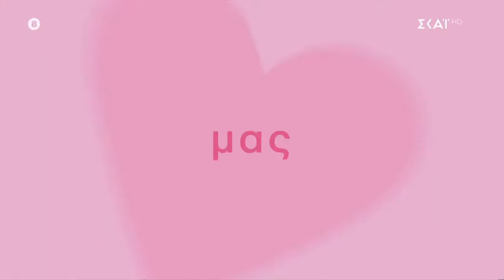Παρουσίαση μακιγιάζ με μεταλλικές αποχρώσεις - Γιάννης Μαρκετάκης X Dido Cosmetics στο "Πρωινό μας"!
Παρουσίαση μακιγιάζ με μεταλλικές αποχρώσεις από τον Creative Director της Dido Cosmetics Γιάννη Μαρκετάκη στην εκπομπή "Πρωινό μας" με την Φαίη Σκορδά!

Ευχαριστούμε την εκπομπή "Πρωινό Μας" για το απόσπασμα.

Follow

Follow